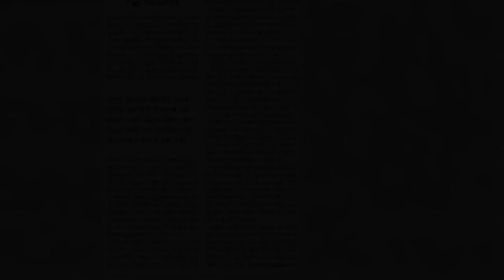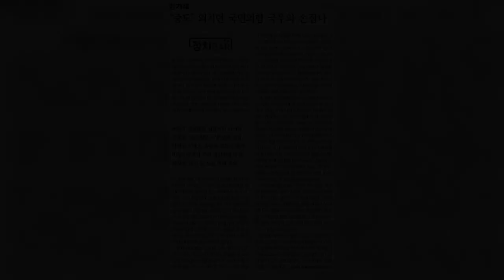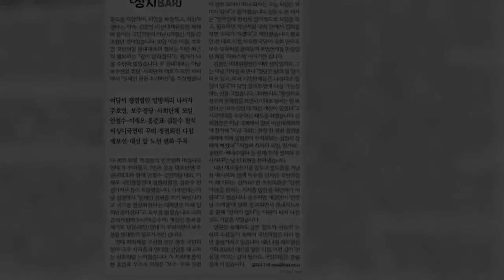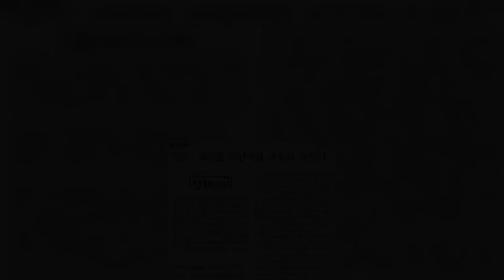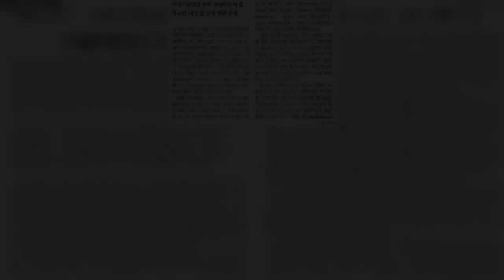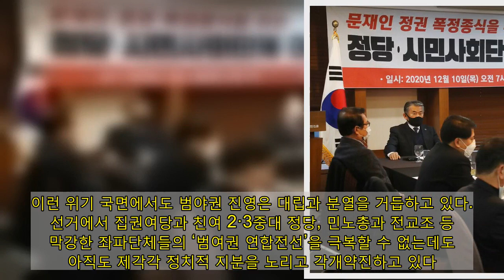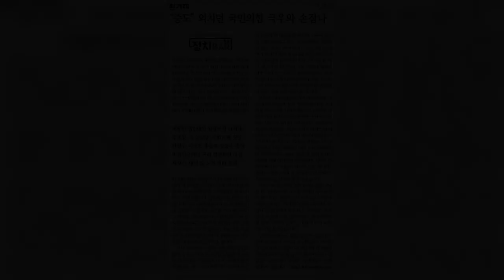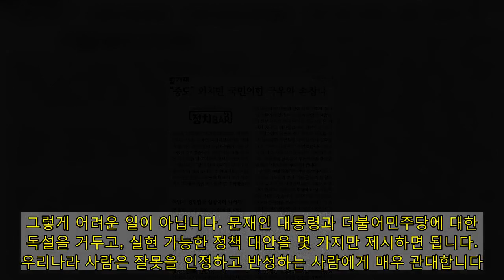‘반문재인 연대’가 성공하기 어려운 세 가지 이유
주호영 국민의힘 원내대표(뒷줄 오른쪽 두 번째)가 12월 10일 오전 서울 종로구 프레스센터에서 열린 ‘문재인 정권 폭정 종식을 위한 정당·시민사회단체 대표자 연석회의’에 참석해 다른 사람들의 발언을 듣고 있다. 연합뉴스  지난주 정치 뉴스 중에서 제가 가장 주의 깊게 본 것은 국민의힘 주호영 원내대표와 정양석 사무총장이 보수 정당·시민단체 연석회의에 참석해 “문재인 정권 조기 퇴진”을 주장했다는 소식이었습니다. 국민의힘이 합리적 보수, 개혁적 보수로 진화하지 못하고 오히려 퇴행하는 것 아니냐는 우려 때문이었습니다.  2018년 지방선거에서 홍준표 대표가 이끈 자유한국당이 참패한 뒤 저는 이른바 보수 야당이 태극기 부대로 상징되는 극우 세력과 결별하지 못하면 정치적으로 생존이 어려울 것이라고 전망했습니다.  ‘정치 막전막후 235-자유한국당은 태극기 부대를 끊어낼 수 있을까’라는 글에서 홀로 등반에 나섰다가 바위에 팔이 낀 사람이 5일 만에 칼로 자신의 팔을 자르고 탈출에 성공해 목숨을 건진다는 내용의 영화 ‘127시간’을 소개한 일이 있습니다.  목숨을 건지기 위해 자신의 팔을 잘라내야 하는 영화의 주인공과 정치적 생존을 위해 극우 세력과 결별해야 하는 우리나라 보수 야당의 처지가 비슷하다고 본 것입니다.   그러나 자유한국당은 저의 희망과 반대 방향으로 치달았습니다. 2019년 2월 전당대회에서 공안 검사 출신 황교안 전 국무총리를 대표로 선출했습니다.  황교안 대표는 전광훈 목사와 손을 잡았습니다. 광화문에서 장외투쟁을 계속했습니다. 선거법 개정과 고위공직자범죄수사처를 막겠다며 국회에서 몸싸움을 벌였습니다. 그 결과가 미래통합당의 4·15 국회의원 총선거 참패였습니다.  미래통합당은 총선 패배 이후 ‘경제민주화의 원조’라고 할 수 있는 김종인 위원장을 비상대책위원장으로 영입했습니다. 김종인 위원장은 당명을 국민의힘으로 바꾸고, 정강·정책에 기본소득을 내세우고, 광주를 찾아가서 무릎을 꿇었습니다.  그런데도 국민의힘이 ‘반문재인 연대’를 명분으로 극우 세력과 또다시 다시 손을 잡는다면 그건 정말로 이해하기 어려운 일입니다.  지난 10일 보수 정당·시민단체 연석회의에서 도대체 무슨 일이 있었을까요? 김종인 위원장은 뭐라고 했을까요?  김미나 기자의 기사를 보면 대략의 내용을 파악할 수 있습니다.   좀 더 자세한 내용이 궁금해서 자료를 찾아보았습니다. 이번 연석회의는 국민통합연대라는 단체와 시민·사회단체 대표자 연석회의(시대연)라는 단체가 주도한 것입니다. 행사 사회를 본 이재오 전 의원이 국민통합연대 집행위원장입니다.  연석회의 결과 통합 투쟁기구인 ‘폭정종식 민주쟁취 비상시국연대’가 출범했습니다. 현장에서 공동대표로 주호영 국민의힘 원내대표, 안철수 국민의당 대표, 이재오 국민통합연대 집행위원장, 이희범 자유연대 대표, 김태훈 한반도 인권과 통일을 위한 변호사 모임 회장, 장기표 신문명정책연구원원장, 김문수 전 경기도지사 등 7명이 추대되었습니다.  하지만 국민의당은 다음날 “현 정권의 폭거에 저항하며 정당, 시민사회가 힘을 모아야 한다는 큰 취지에는 공감한다. 다만 공동대표직은 안철수 대표가 현장에 없는 상태에서 주최 측에서 추대한 것이다. 안철수 대표가 공동대표직에 대한 참여나 수락 의사를 밝힌 바 없다”고 밝혔습니다. 실제로 안철수 대표는 10일 연석회의 현장에 참석하지 않았습니다. 이태규 사무총장이 참석했습니다. 안철수 대표로서는 아무래도 극우 성향 인사들과 함께 묶이는 것이 부담스러웠던 것 같습니다. 안철수 대표가 빠진 공동대표 자리에는 홍준표 의원이 합류했습니다.  10일 연석회의에는 국민의힘, 국민의당뿐만 아니라 창당준비 단계인 정치인들, 그리고 보수 성향 시민단체 대표들이 대거 참석했습니다. 참석자들의 면면을 들여다보면 어떤 사람들이 지금 ‘반문재인 연대’를 구성하려 하고 있는지 알 수 있습니다. 여러분이 알만한 사람들도 꽤 많이 포함되어 있을 것입니다. 한번 자세히 살펴보시기 바랍니다.   참여 단체와 대표 참석자   국민의힘 주호영 원내대표, 정양석 사무총장 국민의당 안철수 당 대표, 이태규 사무총장 자유시민당 이순임 창당준비위원장 자유책임당 정규재 창당준비위원장 자유한국21 하형규 창당준비위원 국회의원 홍준표 의원 국회의원 윤상현 의원 국민통합연대 공동대표 송복 권영빈 이문열 최병국 김진홍 4대강보 해체 저지 국민연합 곽창규 사무총장 경기도의사회 이동욱 회장 공정사회국민모임 이종배 상임대표 국민노동조합 성삼영 정치교육원장 국민의 자유와 인권을 위한 변호사 모임 조대환 상임대표 나라 지킴이 고교연합 김광찬 공동대표 대구자유공정시민회의 김익환 상임대표 대한민국 수호 예비역장성단 강신길 운영위원장 대한민국애국시민연합 장희숙 공동대표 미래대안행동 이대순 대표 바른사회시민회의 박인환 공동대표 바른인권여성연합 이봉화 상임대표 사회정의를 바라는 전국교수모임(정교모) 조성환 공동대표 새로운 한국을 위한 국민운동 서경석 집행위원장 수도이전반대 범시민투쟁본부 설승현 사무총장 신문명정책연구원 장기표 원장 원자력살리기 국민행동 구본철 상임대표 의정감시단 전옥수 사무총장 자유민주국민연합 박준식 사무총장 자유민주시민연대 윤수현 공동대표 자유시민정치회의 김주성 공동대표 자유언론국민연합 최영재 언론위원장 자유연대 이희범 대표 프리덤코리아 제성호 공동대표 프리텀칼리지 이숙녀 공동대표 한반도 인권과 통일을 위한 변호사 모임 김태훈 회장 행동하는 자유시민 김정욱 이사   * 우한 코로나 바이러스 방역 대책에 따라 참여 단체를 35개로 선착순 제한했습니다.  마지막에 별표로 추가한 내용이 재미있습니다. 훨씬 더 많은 단체가 참여할 수 있었지만, 코로나 때문에 35개로 제한했다는 것입니다. ‘코로나 19’를 ‘우한 코로나 바이러스’라고 표현한 것도 흥미롭습니다. ‘코로나 19’를 다른 이름으로 부르는 사람 중에는 미국의 도널드 트럼프 대통령이 있습니다. 트럼프는 ‘중국 바이러스’라고 부릅니다.  국내에서는 황교안 전 국민통합당 대표와 가 매우 오랫동안 ‘우한 폐렴’이나 “우한 코로나 바이러스‘라고 했습니다. 코로나에 ‘중국’이나 ‘우한’을 붙이는 사람들은 아무래도 ’코로나 19‘